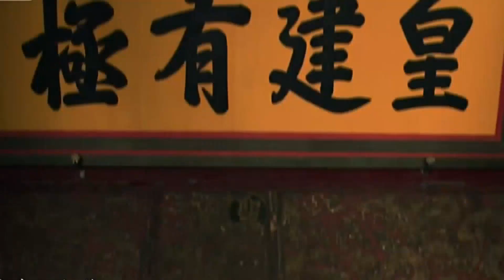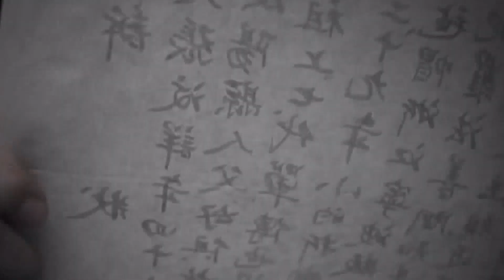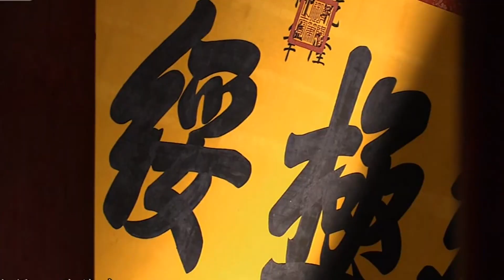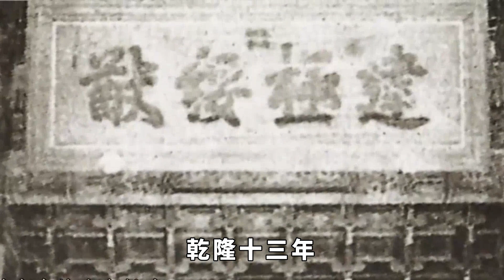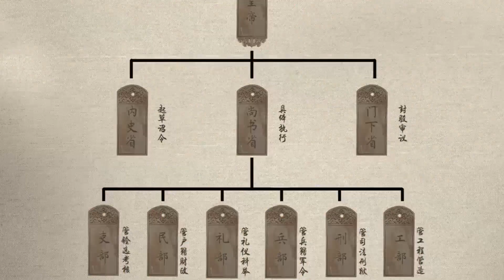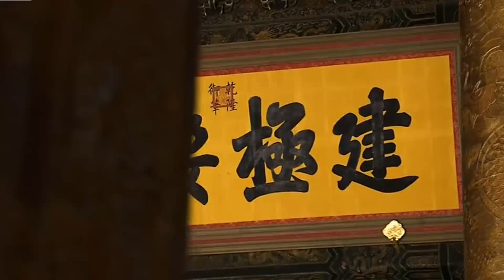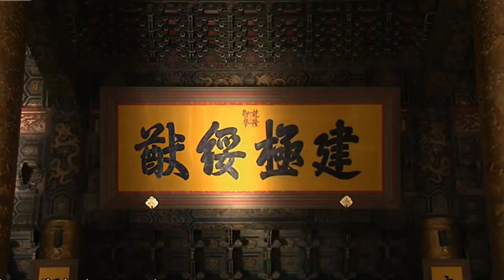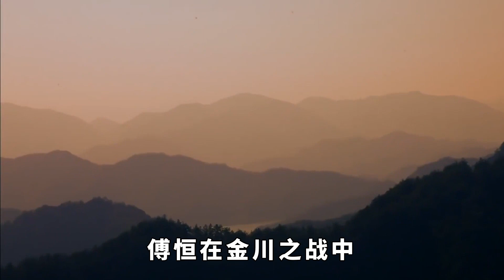富察皇后的親弟弟傅恒，為何能得乾隆如此恩寵？他究竟有何本事？【一觀歷史】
清朝乾隆皇帝有一位十分信任的人，他便是傅恒，他是富察皇后的親弟弟，特別受乾隆皇帝的重視，但僅僅因為這一層關係就得到乾隆的器重嗎？其實他還有很多貢獻。富察皇后 乾隆 請注意，本影片是專注於講解社會新聞和奇聞異事，完全符合YouTube社群準則。